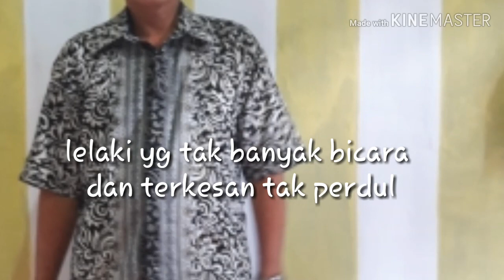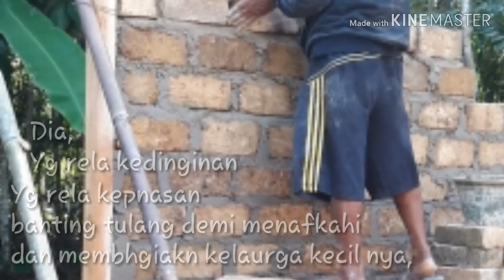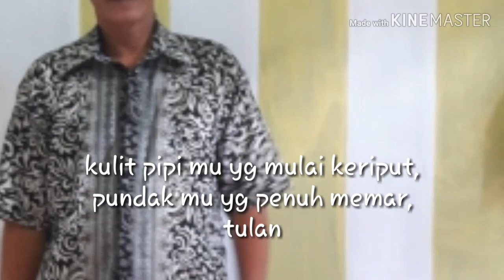Bapak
kasih sayang seorang bapak yang begitu mulia.